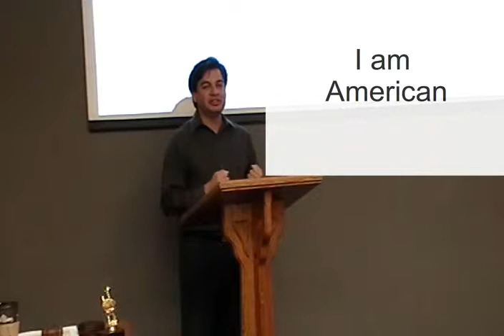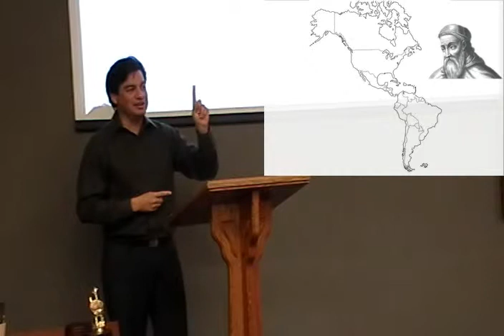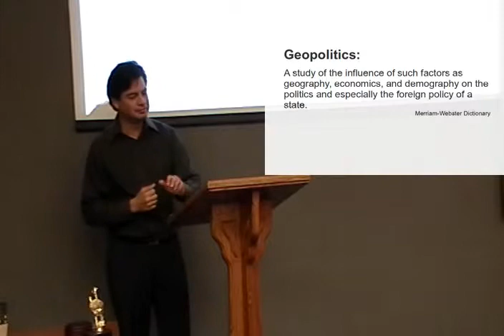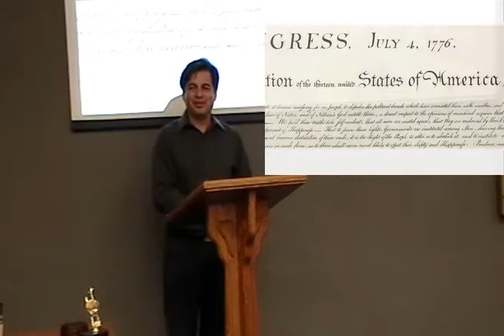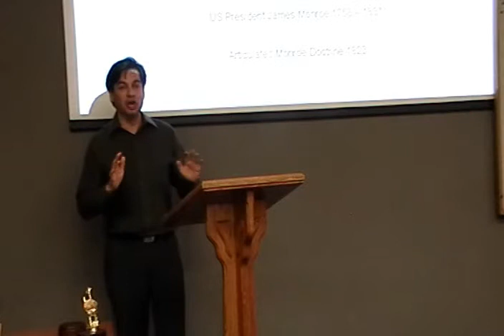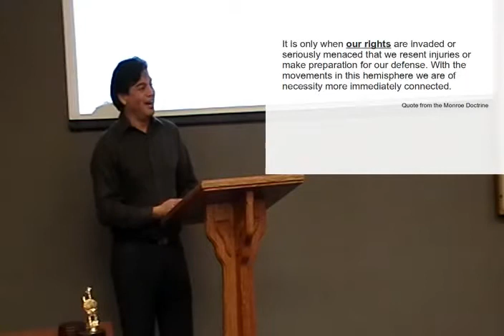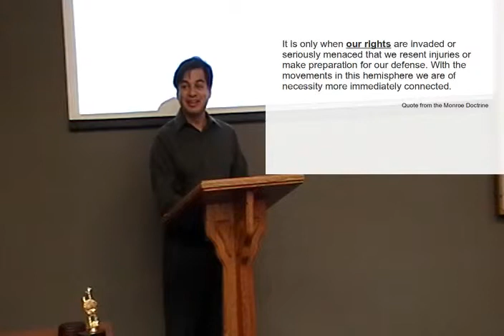Toastmasters CC#7 - America for the Americans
Toastmasters competent communicator manual project #7 - America for the americans